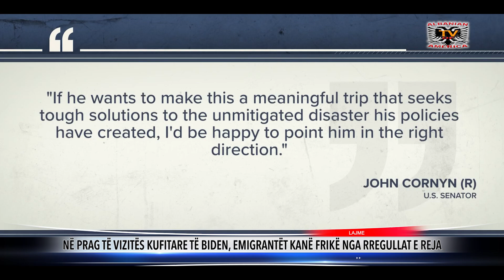NË PRAG TË VIZITËS KUFITARE TË BIDEN, EMIGRANTËT KANË FRIKË NGA RREGULLAT E REJA